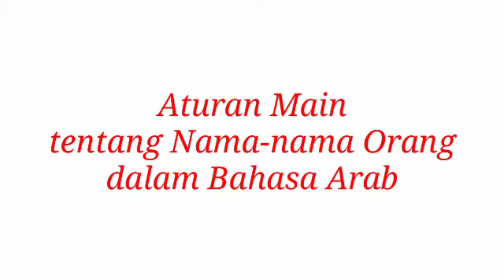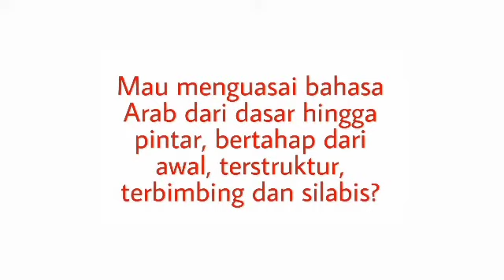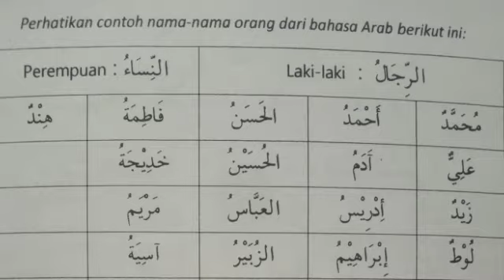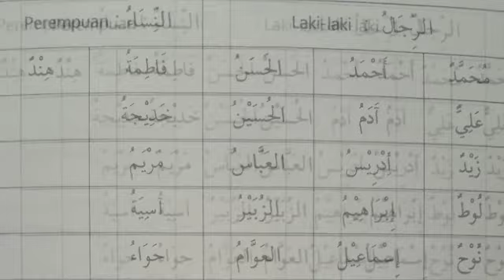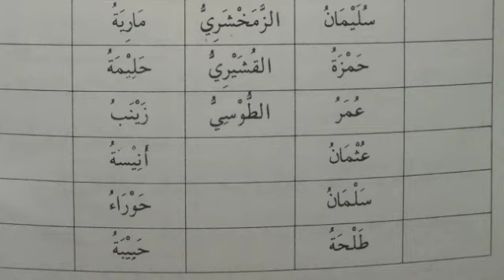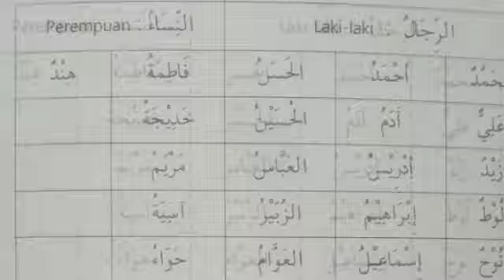Aturan tentang Nama Orang dalam Bahasa Arab yang Perlu Diperhatikan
Bahasan tentang aturan berkenaan nama-nama orang dalam bahasa Arab, yang perlu diperhatikan.

Terima kasih

Arabiyah TV